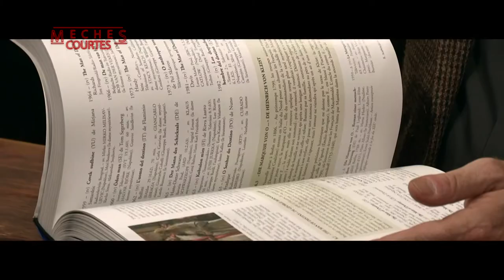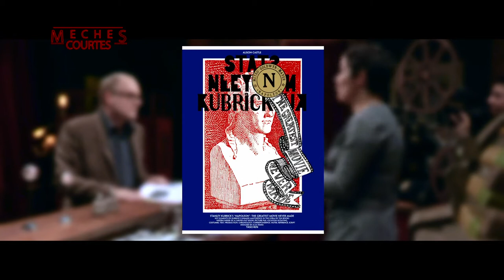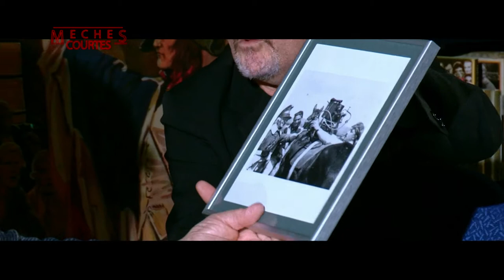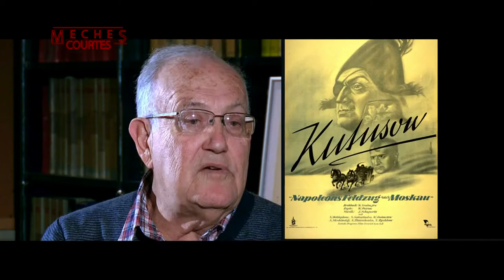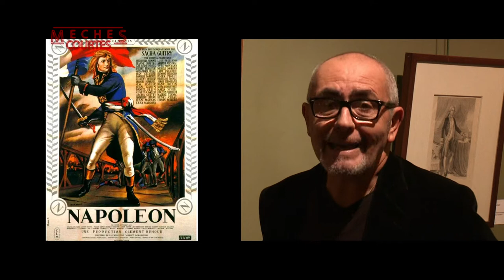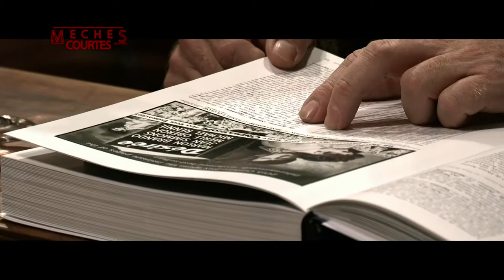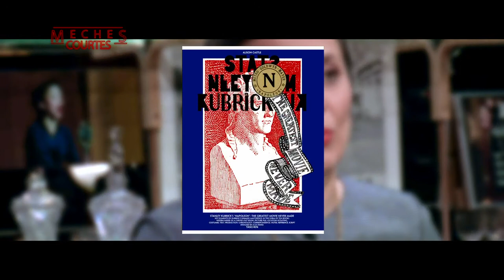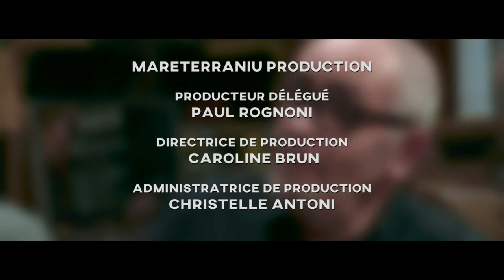Mèches Courtes - Napoléon au cinéma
Napoléon Bonaparte est le personnage historique le plus porté à l'écran puisque plus de 1000 films sont consacrés à Napoléon ou à la période napoléonienne
Fréderique Balbinot, Denis Parent et  Laurent Simonpoli évoquent le cinéma sur Napoléon avec leur invités Jean Pierre Mattei fondateur de la cinémathèque de Corse et Philippe Perfettini chef du projet Naoléonien de la Ville d'Ajaccio;
Une émission produite par Paul Rognoni
réalisé par François Karol
Coproduction ViaStella/Mareterraniu